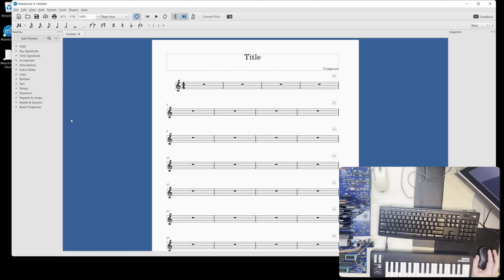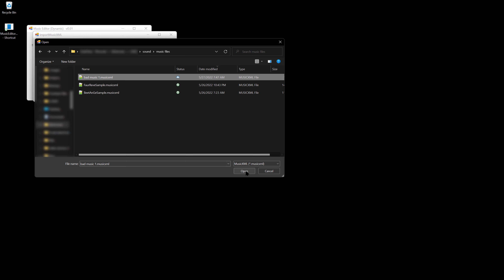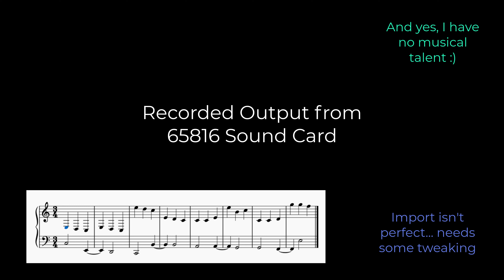Rapid Music Creation with MIDI Keyboard and MusicXML Import